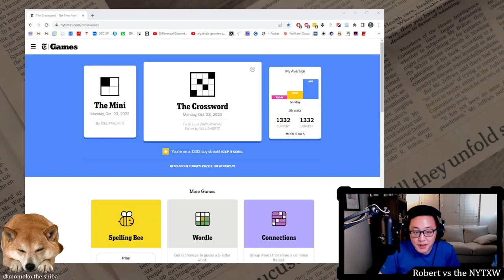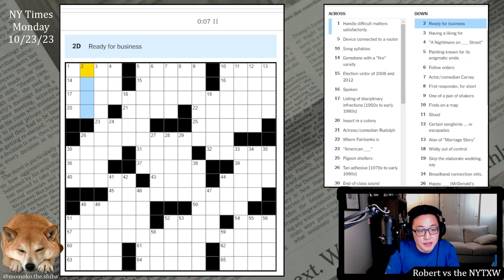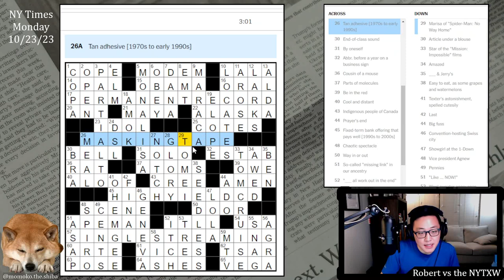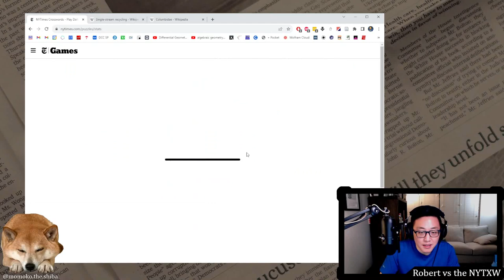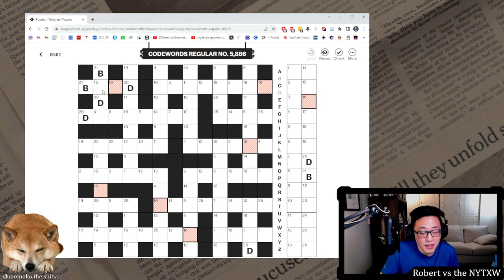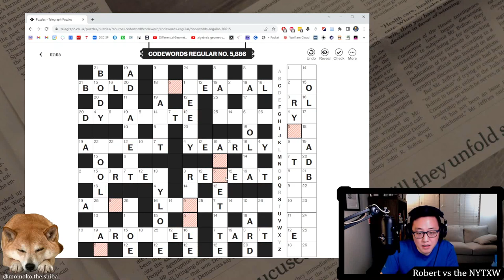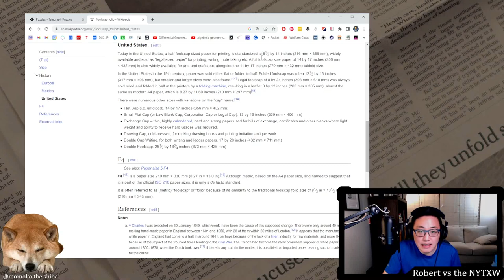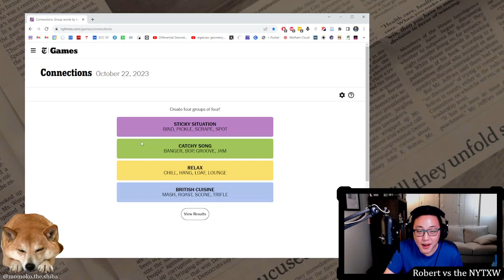The rabbithole of paper sizes [0:19/3:01] || Monday 10/23/23 New York Times Crossword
0:00 - Intro
0:31 - Mini Puzzle
1:55 - Daily puzzle (by Stella Zawistowski)
4:56 - Commentary
9:15 - PlusWord
10:28 - Codewords
18:09 - Connections

19s on the Mini and 3m01s on the daily puzzle. (Weekly running total: 3m01s)